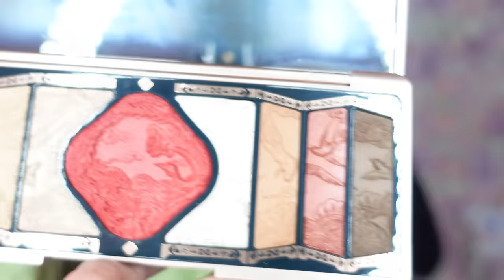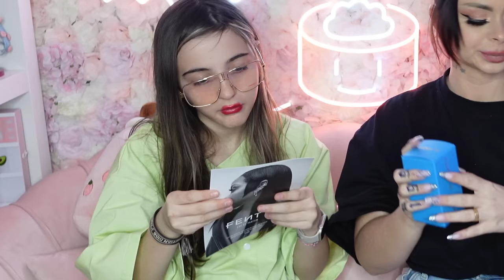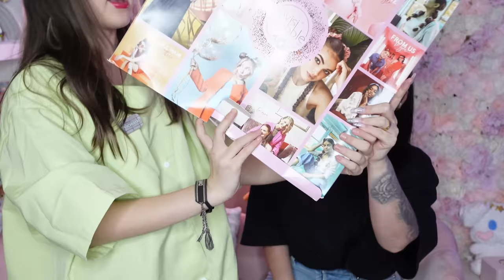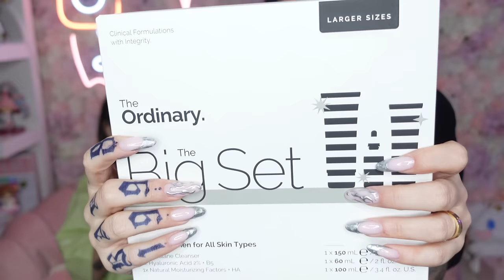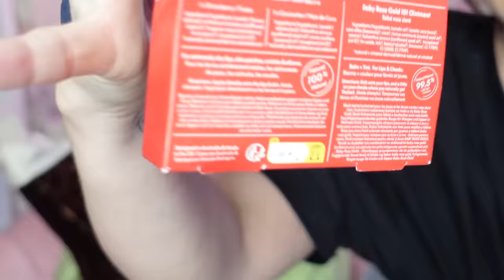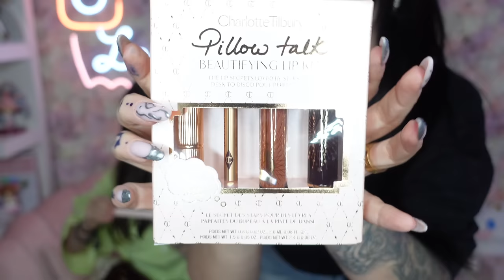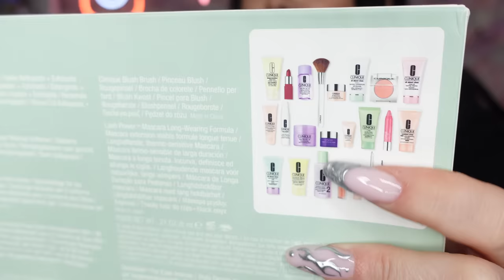UNBOXING COLIS AVEC JACQUELINE 🤣( tout ce que les marques nous envoies en cadeaux ) hilarant 🤣